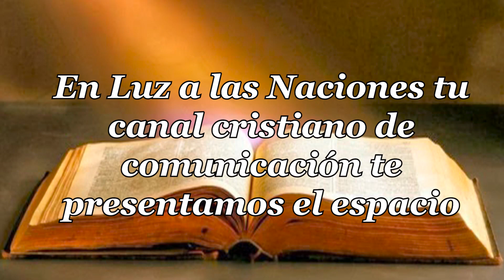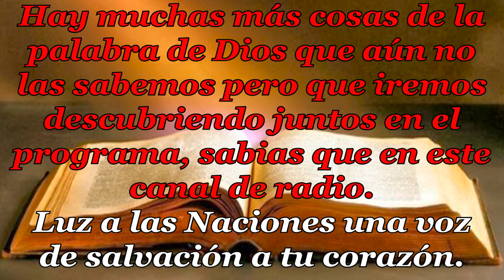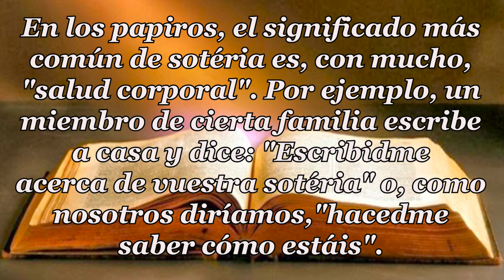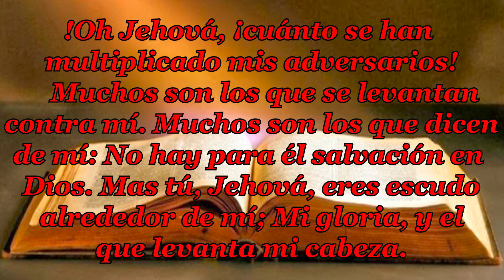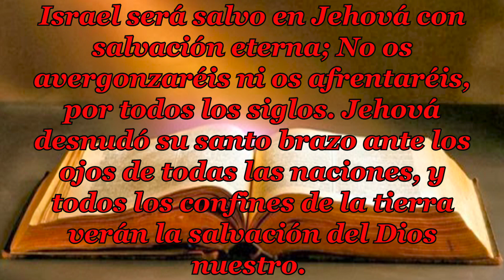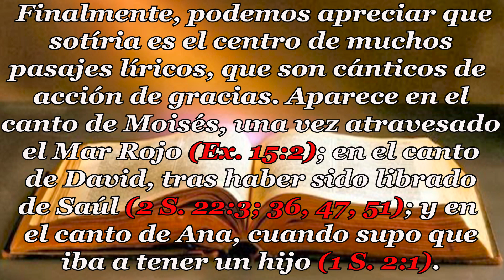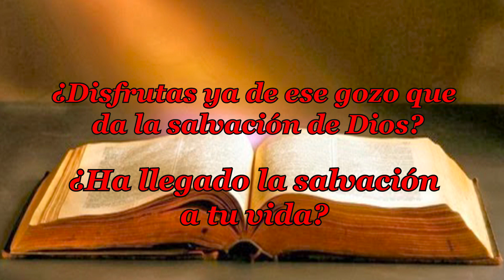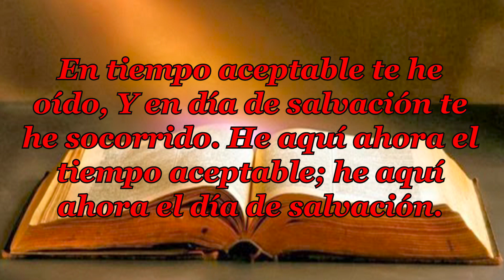¿Sabías Que? Cosas que debes saber-La salvación 1ªparte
Presenta
¿Sabías Que? Cosas que debes saber